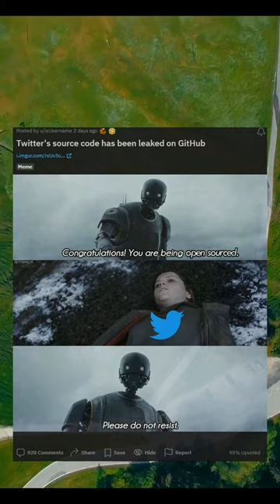Twitter's source code has been leaked on GitHub